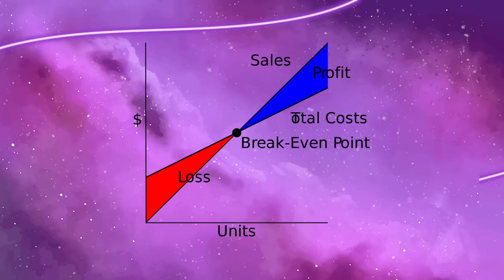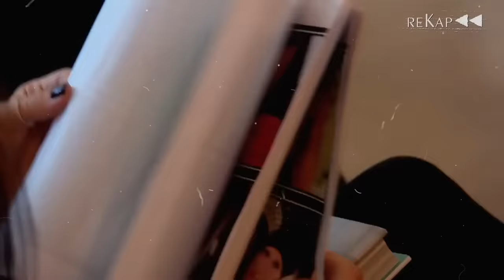PRECISAMOS FALAR SOBRE A HYBE E OS PRIVILÉGIOS DE GRUPOS NO KPOP…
Hoje nós viemos trazer um vídeo falando sobre um assunto que está dominando o Kpop: OS IDOLS DA HYBE SÃO MAIS PRIVILEGIADOS QUE OS DEMAIS? Venha analisar conosco se o privilegio é algo real no Kpop ou não... Se liga aí!

Quem somos?